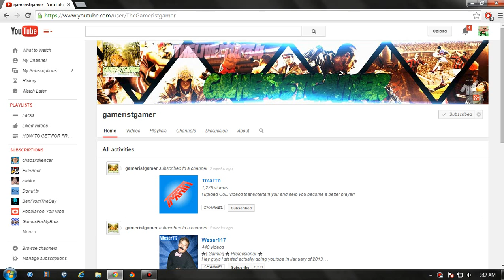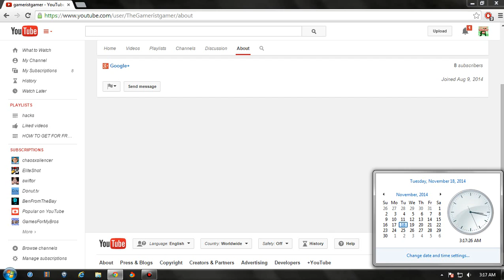MY GAMEING CHANNEL AND WHO WIN THE GIVEAWAY